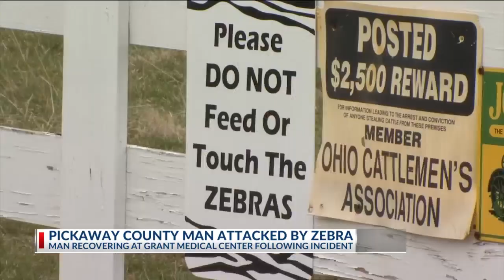Zebra bites man’s arm in Pickaway County before being put down